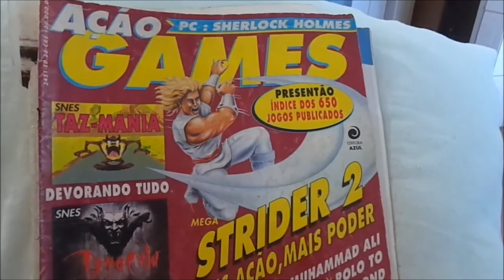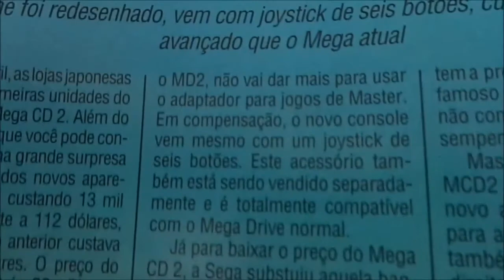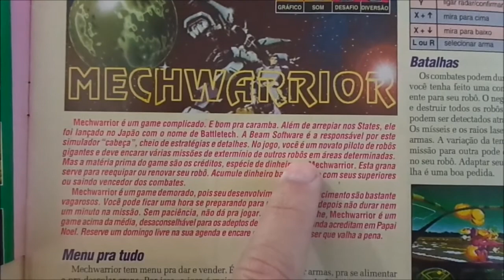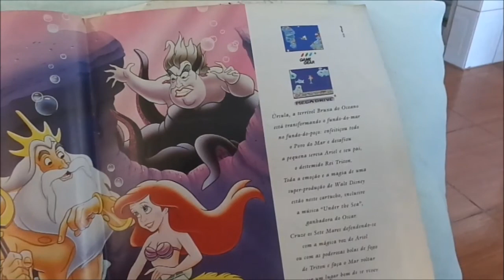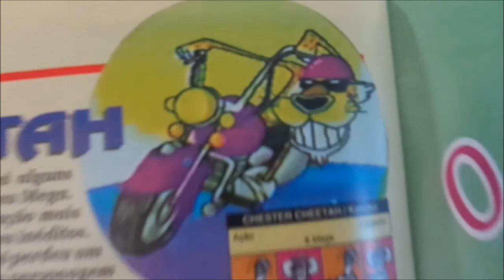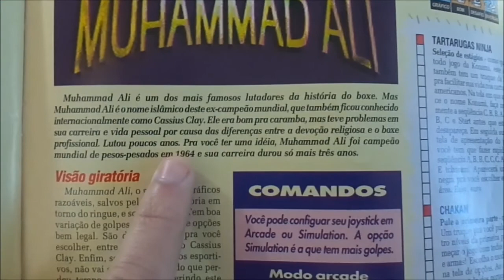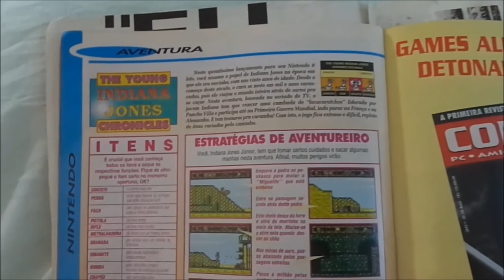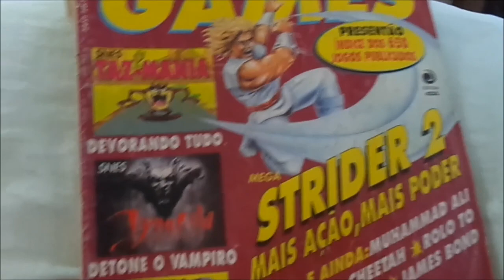Ação Games 1993 Revistas de Games Nostálgicas.#4